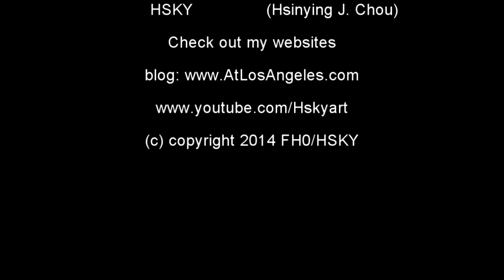V#59 HSKY DisneyLand 2014 MAIN ST Crystal Shop Customized Etching Gifts HD